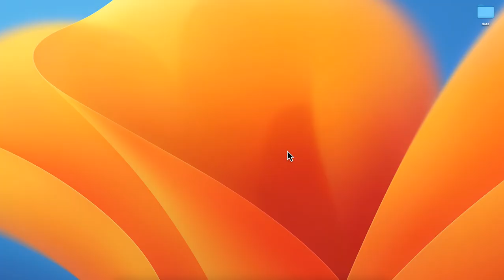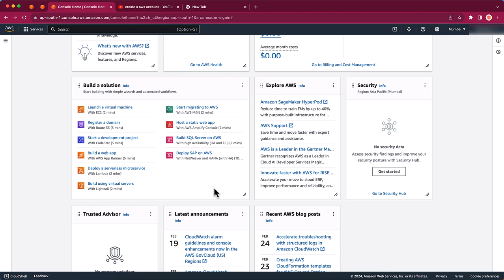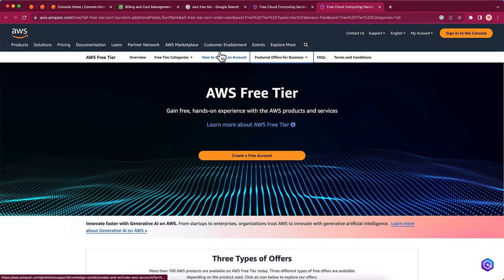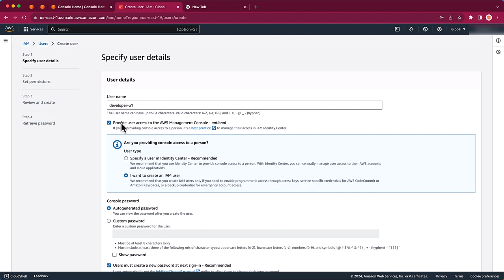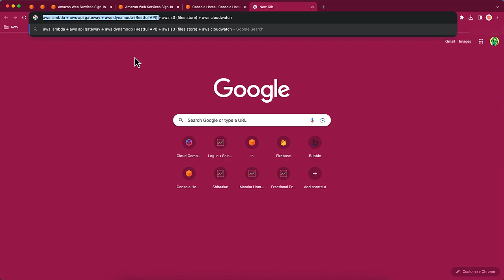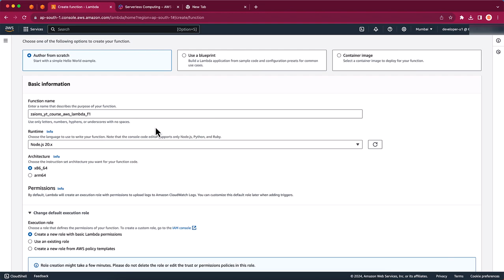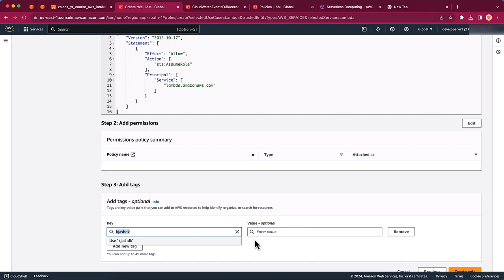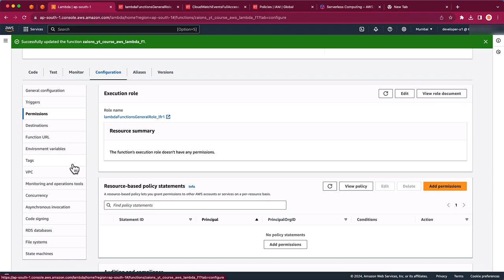AWS for Beginners: Serverless API with Lambda & DynamoDB in Urdu/Hindi | Zaions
This video is the gateway to mastering Amazon Web Services (AWS) and deploying a serverless RESTful API that can scale effortlessly to meet the demands of millions of users while optimizing cost.

Join Our Learning Community:
This course is designed not just as a series of tutorials but as a platform for learning, sharing, and growing together. Share this journey with friends, family, and colleagues, and let's expand our knowledge on serverless technology together.

Engage & Connect:
👍 Like this video if you're excited about diving deep into AWS.

📌 Table of Contents & Video Chapters:
0:00 - Introduction
2:57 - How to create account in AWS.
6:56 - How to login into AWS Root user account.
8:20 - Few starting steps/tasks to complete once you have created your AWS Account.
10:54 - Startup cost estimator and budgets on your AWS account.
12:18 - How to setup a budget for your AWS Account?
15:29 - What is AWS Free tier and what is available in it?
17:32 - What is IAM in AWS and why we need to use it?
28:03 - How to signin into a IAM User in AWS Console.
32:59 - Getting Started with AWS Lambda, What it is and how to use it.
35:09 - How to create a AWS Lambda function.
39:18 - What are roles in AWS and why we need them?
49:31 - Going through lambda function Editor page, understanding the tabs available there are their use.
50:53 - How to test a lambda function from Lambda Function Editor Page - Code Tab - using the Test feature.
53:49 - How to assign a role to a lambda function manually from Editor page using the “Configuration Tab”.
56:58 - In This Video We have Completed "Code", "Test" and "Configuration - Permissions" Tabs.
In Next Video we will continue from here and finish the remaining tabs and options available in AWS Lambda Editor.
57:03 - Conclusion